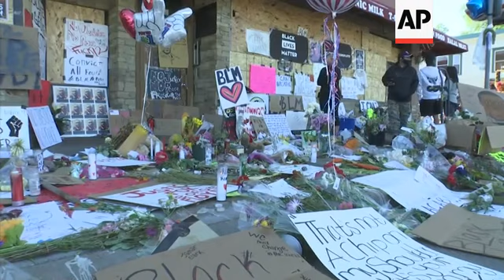Makeshift shrine to Floyd grows in Minneapolis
(31 May 2020) Mourners on Sunday paid their respects at a makeshift memorial to George Floyd, a black man killed earlier this week in Minneapolis.
People laid flowers and messages at the growing shrine at the Minneapolis intersection where Floyd died Monday after an arresting officer pushed his knee into Floyd’s neck while he was on the ground handcuffed.
After police dispersed the crowd on Saturday night with tear gas, many said it was important to come back and protect what they called a “sacred space.”
The intersection was blocked with the traffic cones while a ring of flowers was laid out.
Protesters, angry over the death of Floyd in Minneapolis on Monday, have been demonstrating across US cities all week.